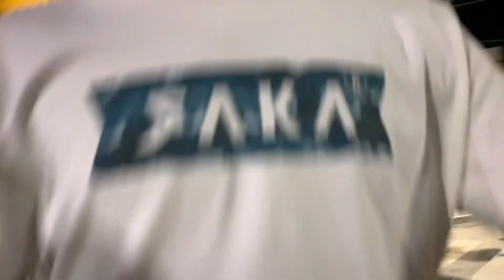O pior vlog desse youtube!🤯 #1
Deixe um comentário positivo!

Inscritos: 166🥹
Amo vc🫶🏻🤏🏻